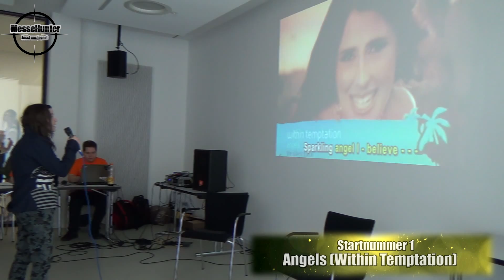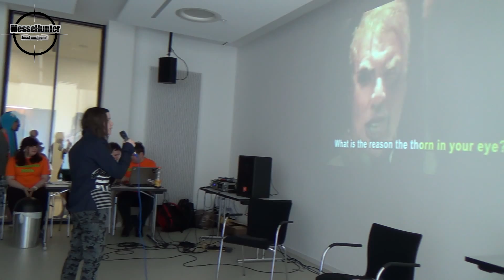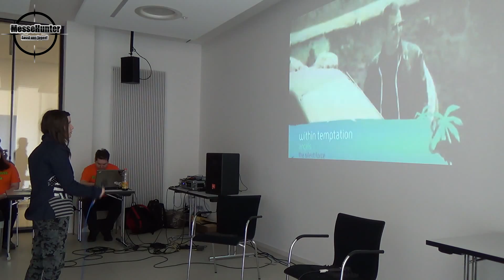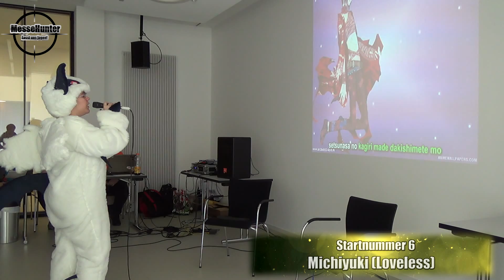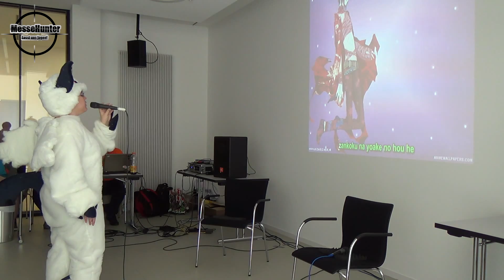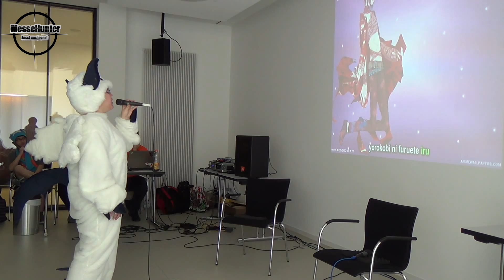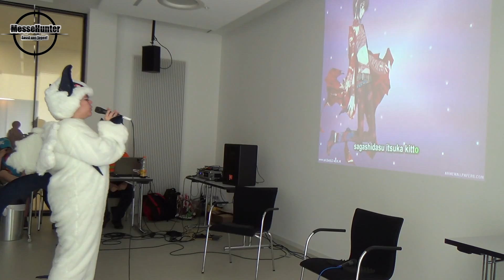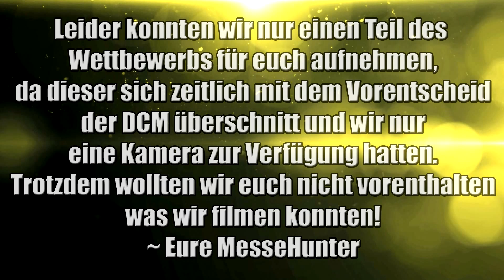[MesseInside] Karaokewettbewerb Hanami 2014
Wir waren für euch auf der Hanami und haben dort auch den Karaokewettbewerb mitgefilmt.
Wer sich selber entdeckt und verlinkt werden will, meldet sich einfach bei uns.

Leider konnten wir nur einen Teil des Wettbewerbs für euch aufnehmen, da dieser sich zeitlich mit dem Vorentscheid der DCM überschnitt und wir nur eine Kamera zur Verfügung hatten.
Trotzdem wollten wir euch nicht vorenthalten, was wir filmen konnten.

Zum Video:

Kamera: Soul
Schnitt & Ton: Cora

Wie könnt ihr MesseHunter erreichen?